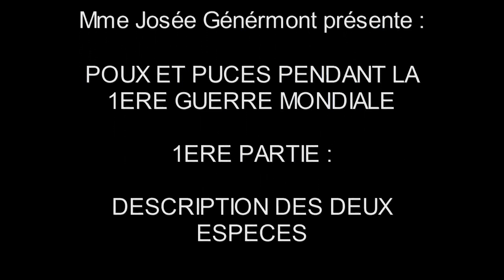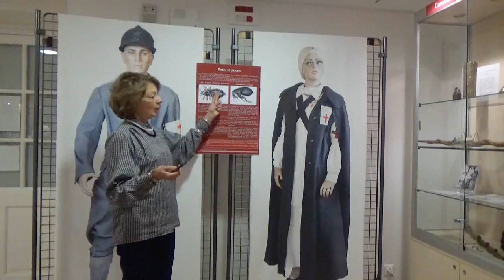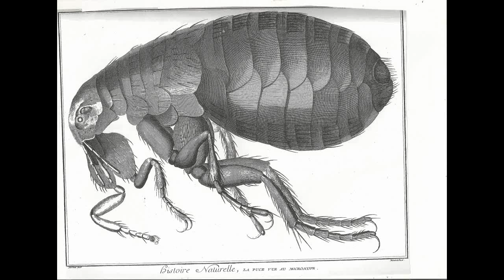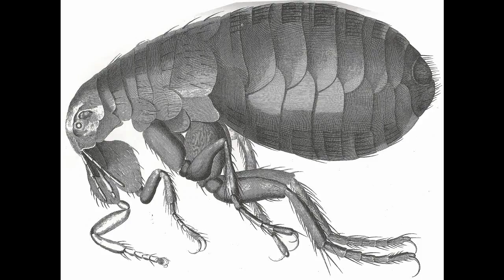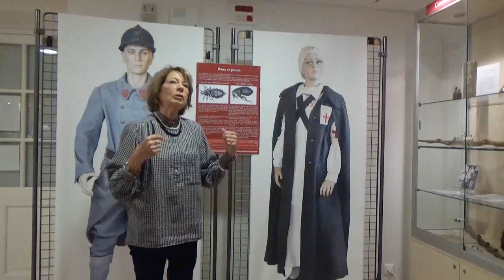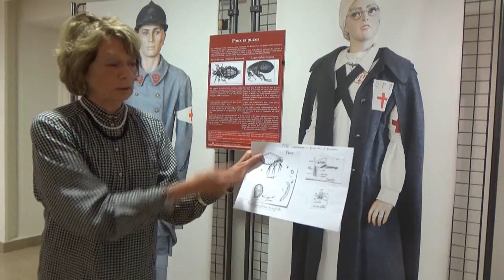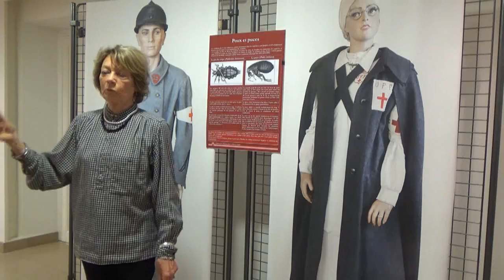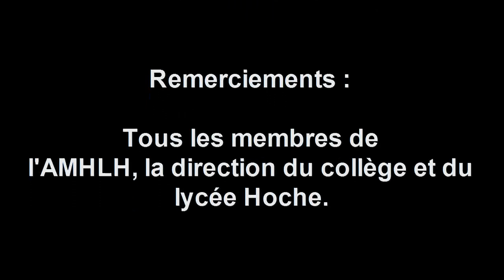Poux et puces partie 1